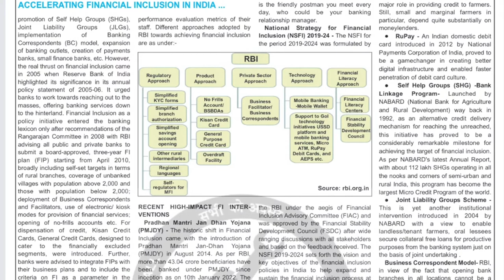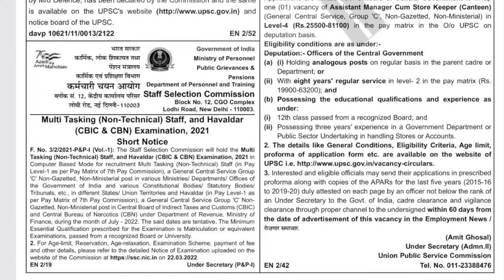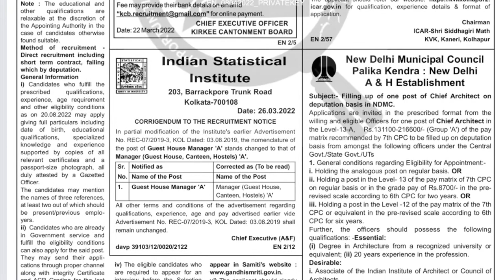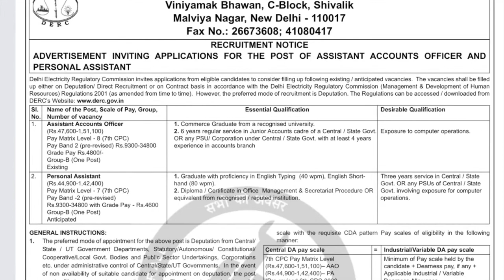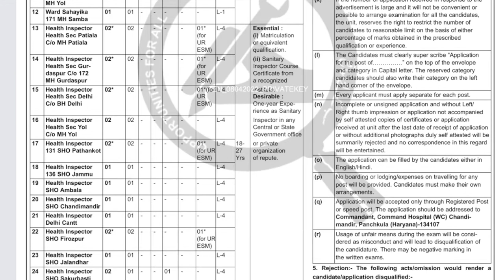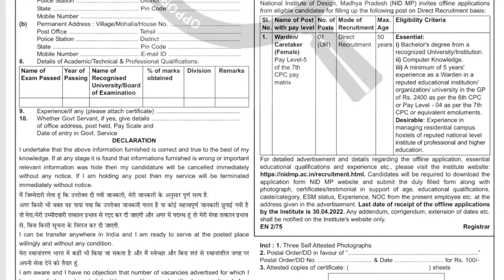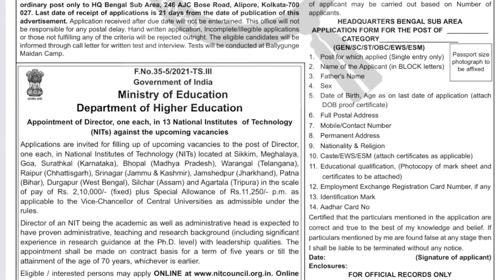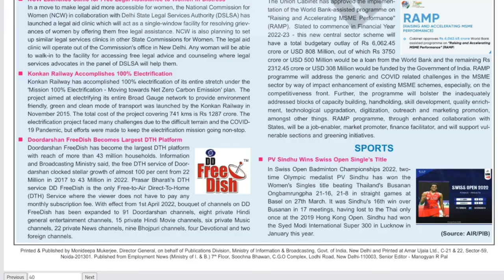Employment News Paper This Week PDF: April 2022 2nd Week (09-15) Emp News |रोजगार समाचार |Govt Jobs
Employment News of This Week  09 April 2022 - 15 April 2022: This video will tell you about  upcoming new job opening in Govt Sector published in "Employment news" of this week 09 April 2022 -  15 April 2022.